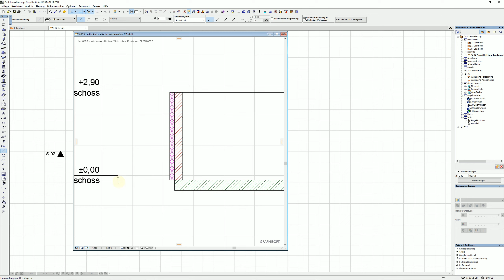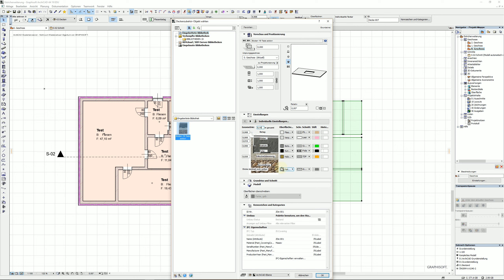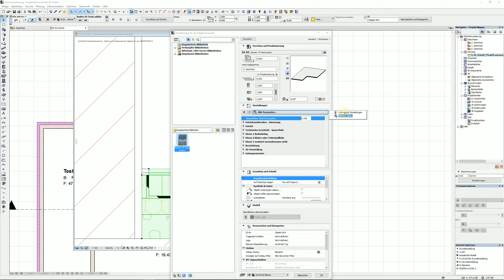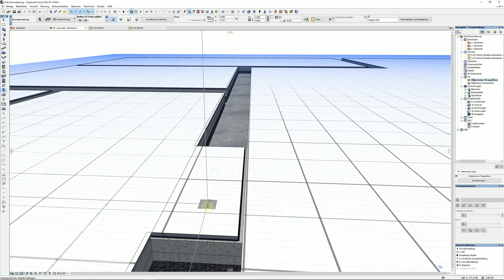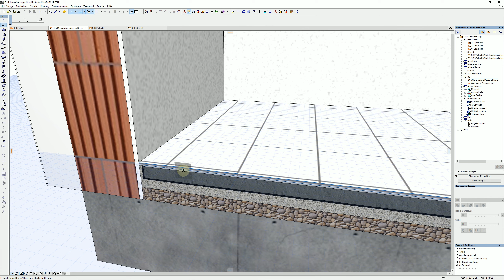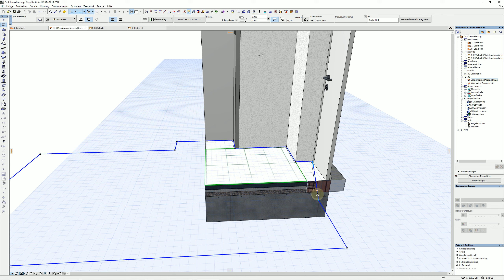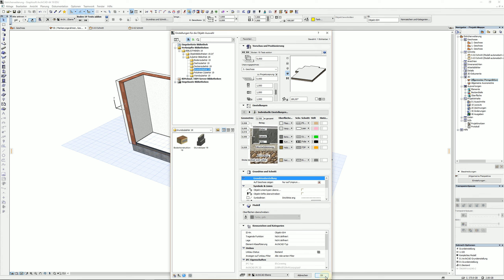Archicad 19 Zubehör Austria BodenaufbauGDL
Änderung des GS-mitgelieferten GDLs für den österreichischen Markt - ein normaler einfacher Fußbodenaufbau mit Estrichrandstreifen und Beschüttung unter der Trittschalldämmplatte